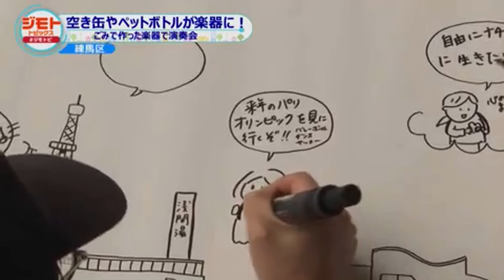ゴミで作った楽器で演奏 ＠江古田のまちの芸術祭 2023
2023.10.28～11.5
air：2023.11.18